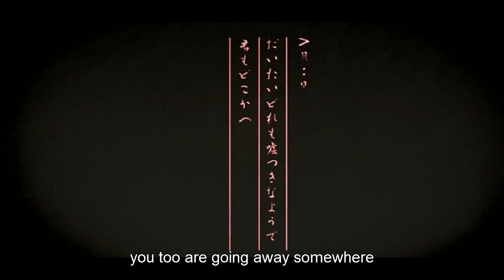夕暮れ蝉日記 (Diary of Evening Cicadas) (ENG SUB)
Sorry for all the downer subs lately. Really! For some reason I just really love sad vocaloid songs. But this one gets pretty intense, just to warn you.

Translation notes below!

song: Mafumafu
Vocal: IA
translation and subs: me

I think this song is really genius in the way it uses the metaphor of the cicada, something with a very fleeting lifespan, to make a connection to the girl being bullied in the story. I did my best to make the subs sound good, but the style this song was in omitted a lot of particles and connectors so there are probably mistakes in the translation. If you have questions/suggestions, please PM me!

Anyway, translation notes:

The parts where the song uses "naite" are really interesting because although the meaning in this song is always "cry," it's like English in that it can mean to actually cry (sob) or it can mean "to cry out." In this case the kanji change with the different meanings, but the words sound the same, so it really helps with the comparison to the cicada.

The part about the "empty husk" at the end is also referencing this comparison.

As you might know, the sound of cicadas is often thought of as a bad sign, or kind of a harbinger of bad fortune to come.

I think that's about it for now! Enjoy the song!